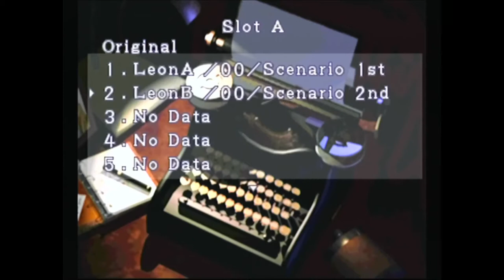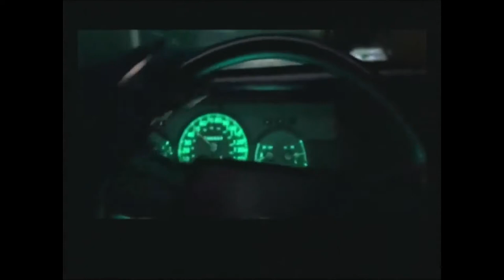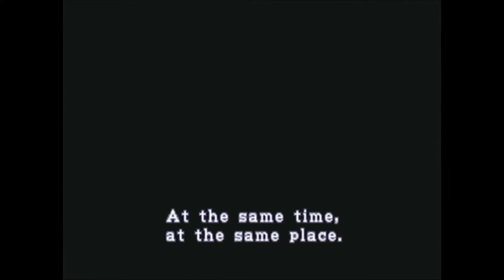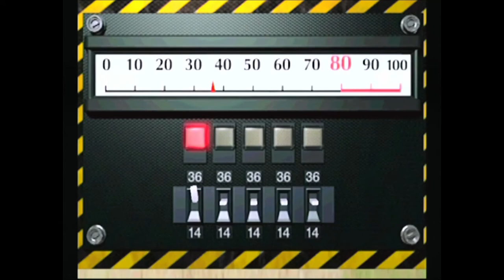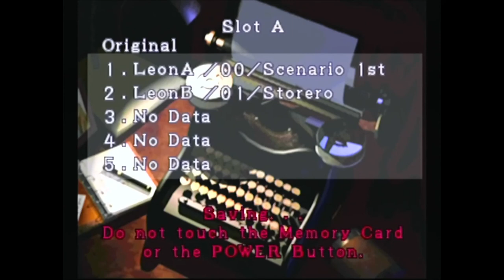Resident Evil 2 - Episode 7 (Leon B): The Only Cop Alive In The R.P.D.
Leon is STILL the only cop left alive in the Raccoon Police Department.

BBFC: 15

This was played on Nintendo GameCube.